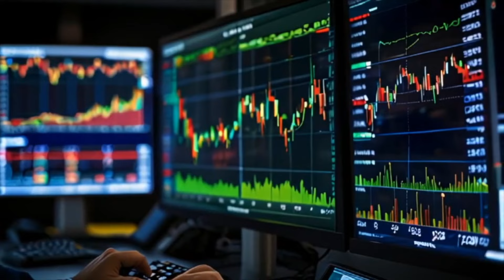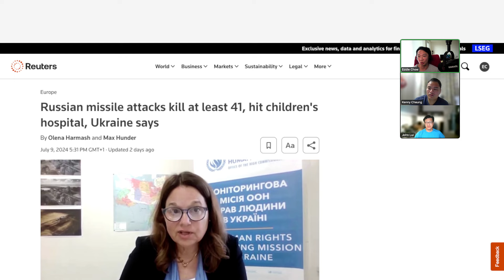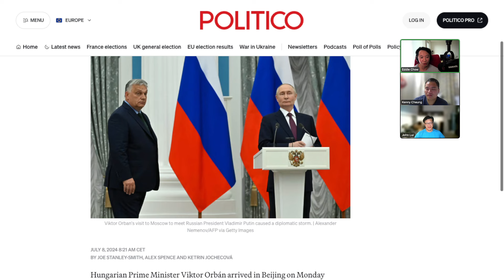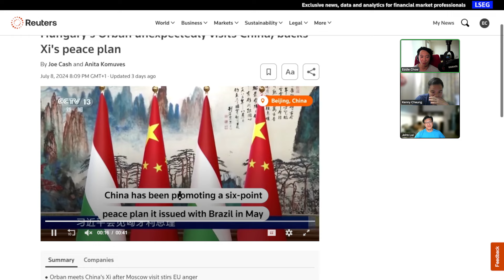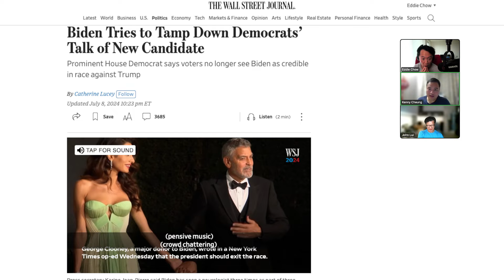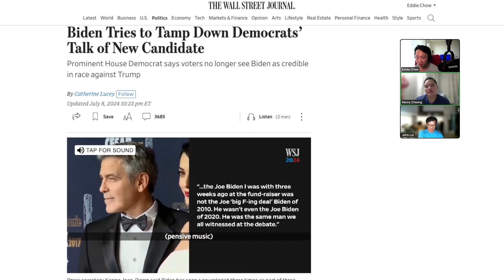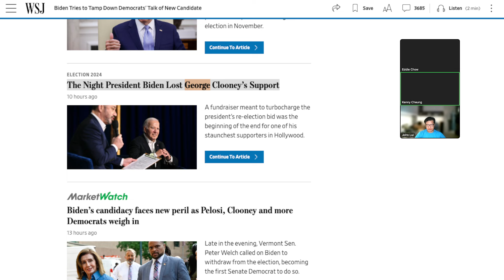〈宏觀經濟〉2 EP_212e: 法國第二輪選舉結果右翼意外失利/ 左翼成第一大黨/ 法國國家財政風險增/ 拜登堅持繼續選但黨內反對越來越大 20240711e